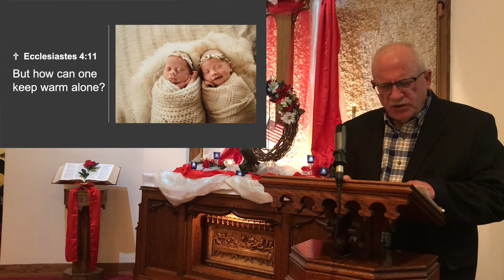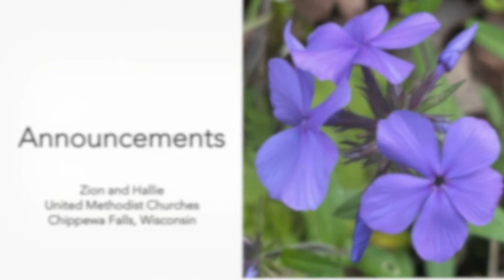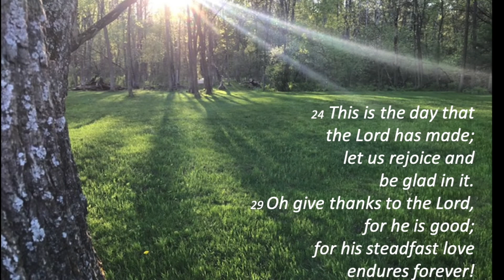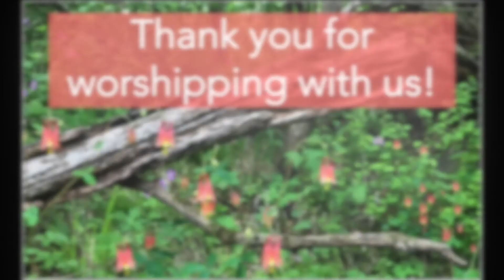May 30, 2021 Online Worship of Zion and Hallie United Methodist Churches, Chippewa Falls, Wisconsin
Pastor Don Drollinger
Dan Lea, Worship Leader

Amazing Grace with My Chains are Gone
Words: John Newton; refrain by Chris Tomlin & Louis Giglio. Music: Traditional; refrain and arr. by Chris Tomlin & Louis Giglio. CCLI License #3102222/Streaming License Acct. #20750128
Acoustic Grace vocalists Dan Lea, Jacey Lea, Pam Hotle, Ed Ebert; trumpet, Colin Orth; keyboards, Carol Dean.

Light the Fire in My Heart
Words and Music by Bill Maxwell
CCLI License #3102222/Streaming License #20750128
Guitars, Dan Lea; keyboards, Carol Dean